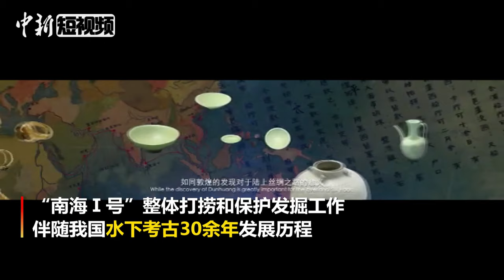国家文物局：“南海Ⅰ号”出土18万余件文物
8月6日，国家文物局在北京发布“考古中国”重大研究项目新进展，发布“南海Ⅰ号”保护发掘项目。“南海Ⅰ号”宋代沉船发现于1987年，2007年运用沉箱进行整体打捞，安置于广东海上丝绸之路博物馆。